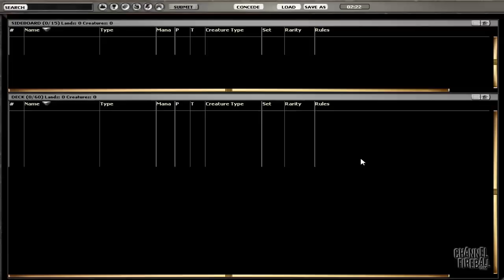Channel TWoo - Modern Rats (Match 1, Game 1)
Rats! Vialed again.